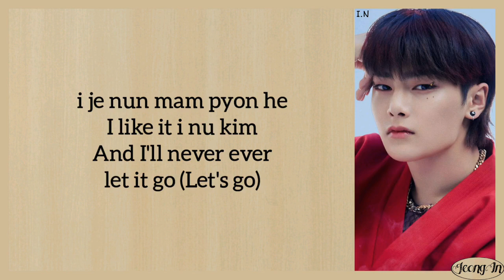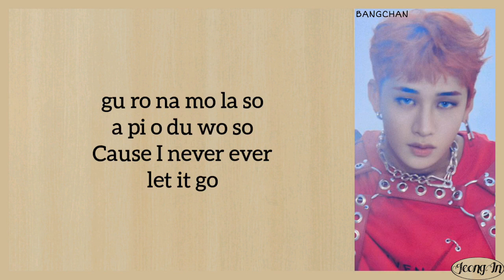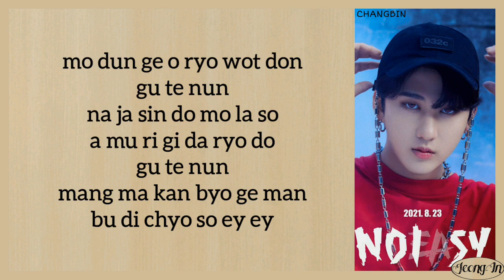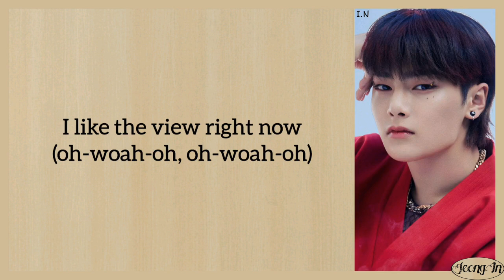Stray Kids - The View Easy Lyrics (mistake correction ver. on description box)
CORRECTION

Stray Kids (스트레이 키즈) ‹NOEASY› " The View "